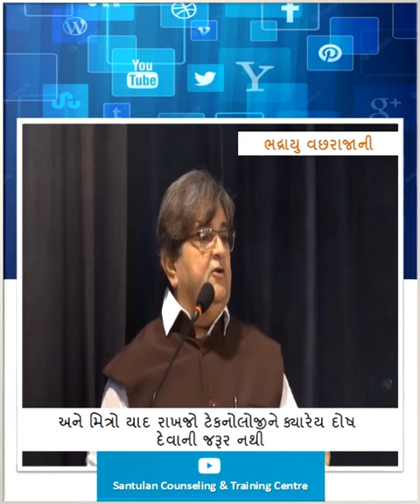11) ટેક્નોલોજી ને ક્યારેય દોષ દેવાની જરૂર નથી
Title : Bhadrayu@Mumbai Jain Yuvak Sangh : 2018
Bhadrayu Vachhrajani